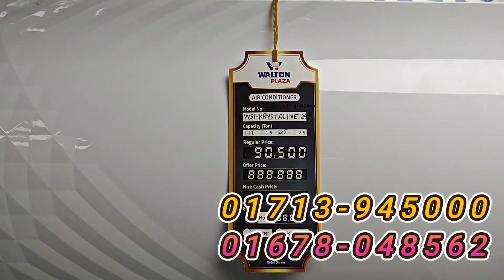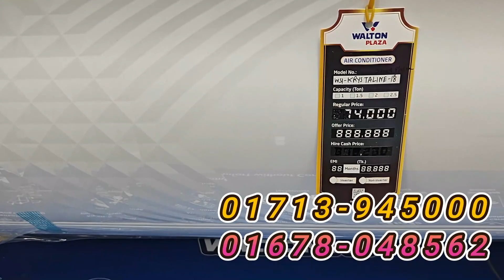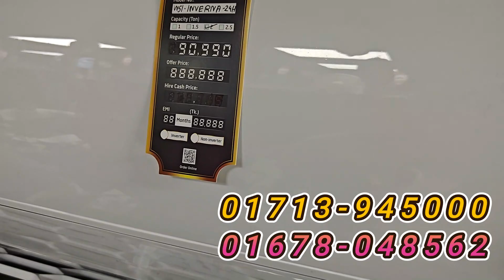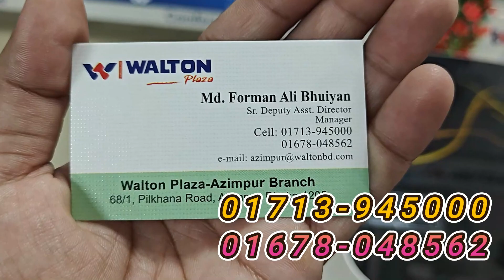বিশ্বের সেরা Walton AC কিনুন | Walton AC Price In Bangladesh 2024 | Air Conditioner Price In BD 2024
একি হলো ওয়ালটন ইনভার্টার ডিসপ্লে এসি কোথাও পাচ্ছি না লুফে নিন তাড়াতাড়ি
বিভিন্ন সিরিজের ওয়ালটন এসি

shop name: (ওয়ালটন এসি)

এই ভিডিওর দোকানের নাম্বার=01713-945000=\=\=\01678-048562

Walton Air Conditioner WSI-ACC (DIGITAL DISPLAY)-18H: এয়ার কন্ডিশনার কিংবা “এসি” কেনার জন্য যদি অনলাইনে সার্চ করেন কিংবা কোনও ইলেকট্রনিক স্টোরে যান তাহলে বিভিন্ন ব্র্যান্ড এর বিভিন্ন ডিজাইন এবং মডেল এর এসি আপনার চোখে পড়বে। একজন ক্রেতা হিসাবে বিষয়টি আপনার জন্য কিছুটা সমস্যার সৃষ্টি করতে পারে। তাই ফালাক এঞ্জেল আপনার পাশে আছে কোন এসি কিনবেন কোনটা ভালো পরামর্শ দিবে ফালাক এঞ্জেল ইউটিউব চ্যানেলে

কেননা বাজারে বিদ্যমান সকল ব্র্যান্ডের এসিই মানে ভাল, দামে কম, বিদ্যুৎ সাশ্রয়ী, বেশী ঠাণ্ডা ইত্যাদি ইত্যাদি ফিচারগুলোকে প্রোমশন করার স্বার্থে এতবেশী পরিমান ব্যবহার হয়, যার কারণে ক্রেতার পক্ষে আসলে তুলনা করে কোন ব্র্যান্ড এর কোন এসি ভাল হবে সে সম্পর্কে সিদ্ধান্ত গ্রহন করা সহজ নয়।

এছাড়াও, যেকোনো মডেল কিংবা ব্র্যান্ড এর এসি কেনার জন্য সবথেকে ভাল উপায় হচ্ছে অন্য মডেলগুলোর সাথে তুলনা করে নেয়া। কিন্তু ক্রেতা হিসাবে আপনার পক্ষে সেটি করা সম্ভব নয়।

ফালাক এঞ্জেল জানে আপনাদের কোন এসি টা কিনলে আপনাদের জন্য ভালো হবে

এই জন্য আমরা জনপ্রিয় কিছু ব্র্যান্ডের এসির মডেল এর রিভিউ প্রদান করবো, যাতে করে এসি কেনার কাজটি আপনার জন্য সহজ হয়। আজকের রিভিউ সেকশনে আপনার অন্যতম একটি জনপ্রিয় নাম Walton Air Conditioner WSI-ACC (DIGITAL DISPLAY)-18H ইনভার্টার এসি সম্পর্কে আমাদের কিছু মতামত প্রদান করবো এতে করে এই মডেলটির ভাল, খারাপ, সুবিধা-অসুবিধাগুলো আপনি জানতে এবং বুঝতে পারবেন। তাহলে চলুন শুরু করা যাক….